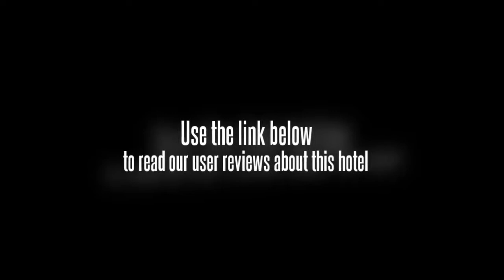Hotel Capitol Kuala Lumpur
The Hotel Capitol Kuala Lumpur is a good hotel in Kuala Lumpur for those on leisure or business travels. This is because it is set in the very center of the most popular and busy shopping, business, commercial and tourist areas. The Pavilion and Bukit Bintang shopping areas are within steps of the property, but so too is Capital Square and the Petronas Twin Towers also. The Hotel Capitol Kuala Lumpur is located at Jalan Bulan, off Jalan Bukit Bitang and is 28 miles from the Kuala Lumpur International Airport.

The 225 rooms within the Hotel Capitol Kuala Lumpur will provide the guest with cable TV, refrigerator with minibar, personal safe, climate controls, beverage station, high-speed Internet access, full-sized bathroom and wake up service.

All visitors to the Hotel Capitol Kuala Lumpur will appreciate the many excellent amenities made available, including a tour desk, business and secretarial service center, meeting and conference rooms, banqueting halls, onsite valet parking, swimming pool, fitness center, restaurant, lounge with bar service, and 24-hour front desk service.